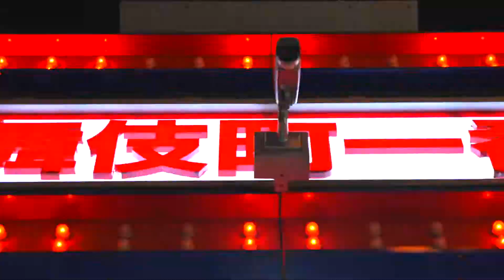Rondreis door Japan | Japan Travel Video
Is het ook jouw droom om een reis naar Japan te maken? Dit land zal je zeker versteld doen staan met haar prachtige natuur, drukke steden en andere cultuur. Tijdens een rondreis door Japan mogen de stad Tokyo, de Bullet train, Shiga Kogen National Park, een blik op Mount Fuji en Kyoto zeker niet ontbreken.

Japan staat natuurlijk ook bekend om het lekkere eten. Leer hoe je zelf sushi maakt! Geniet daarnaast van de prachtige natuur. Zo kun je er apen zien, wonderlijke bloesem (in de juiste periode), heetwaterbronnen, Mount Fuji en nog veel meer.